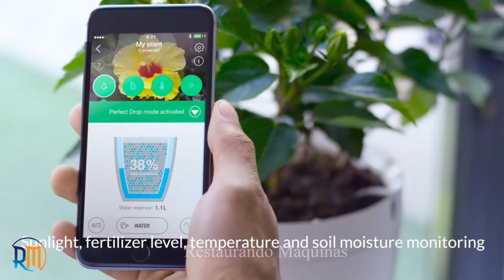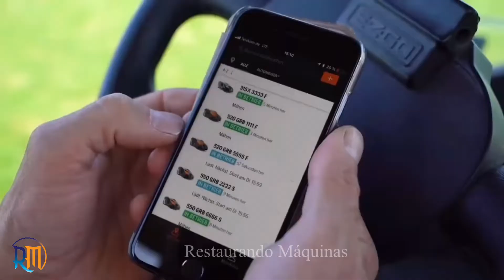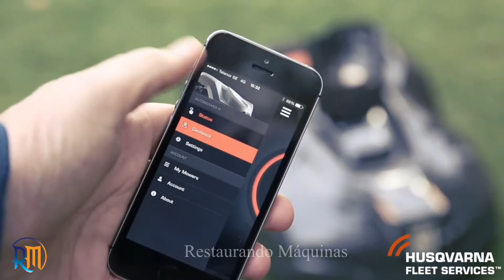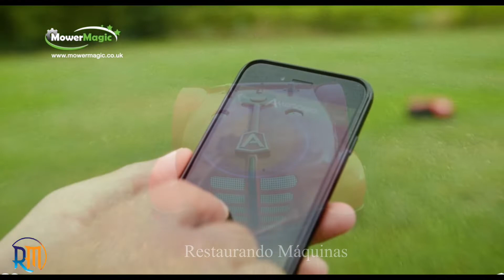Ferramentas De Jardim Que Levarão Sua Casa A Outro Nível | Restaurando máquinas